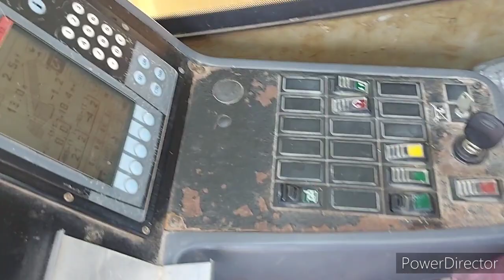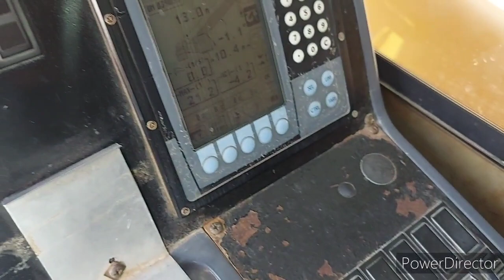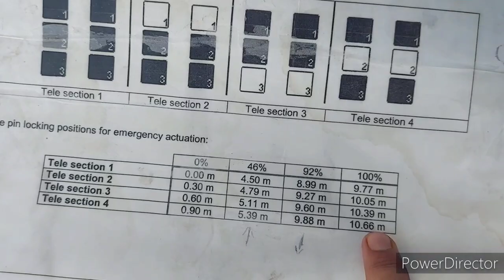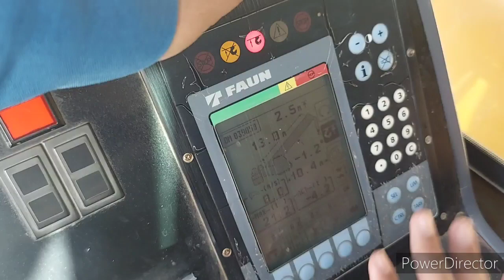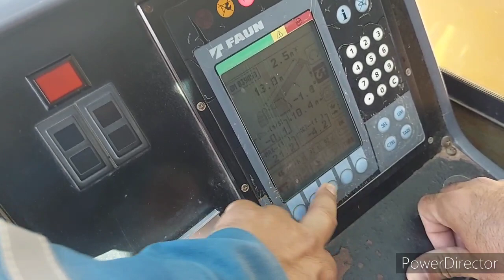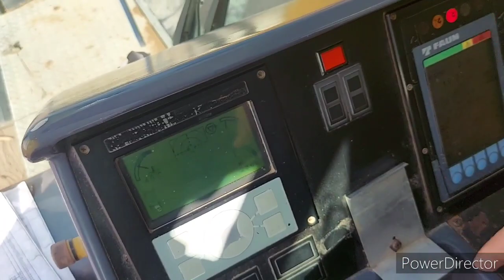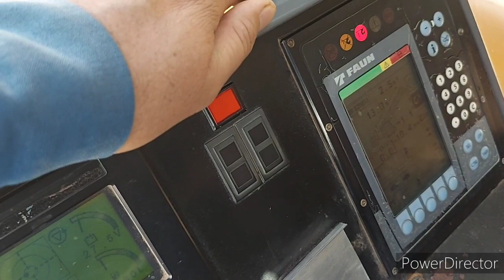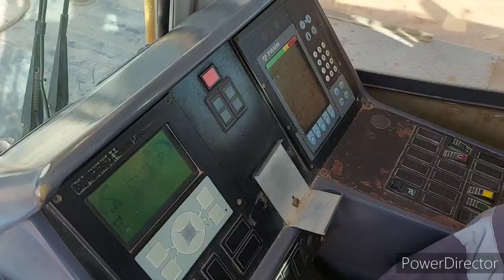ATF-110 G-5 TADANO FAUN crane operator cab review